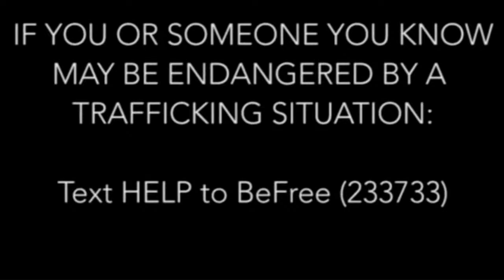Angie: Lost Girls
Please join actress Olivia d'Abo (The Wonder Years, Conan the Destroyer), director Julia Verdin and producer Cady McClain live in The Locher Room on Friday, March 12th at 3 p.m. EST / 12 p.m. PST to discuss their powerful new film Angie: Lost Girls.

After being abducted into a sex trafficking ring, sixteen year-old Angie Morgan's (Jane Widdop) blissfully suburban life is upended by a living nightmare. She faces unspeakable horrors at the hands of her traffickers, finding solace only in her fellow victims and what little faith she has left. When she finally manages to escape months later, her family struggles to reconnect with a different Angie than they remember -- a woman thrust out of childhood and traumatized beyond recognition. Angie's assigned caseworker -- a former trafficking victim herself recognizes Angie’s survivor’s guilt about the girls left behind need to get her self esteem back and urges her to
speak out and help shut down the ring for good, but the threat of re-abduction and violence against Angie's loved ones is constantly looming. Despite her suffocating fear, will Angie stop running and face her past head-on, or are she -- and the girls she left behind -- lost completely?

WHERE TO WATCH (click watch)

CHILD TRAFFICKING:

Human trafficking is the #2 largest criminal enterprise in the world, generating ~ $150.2 Billion. There are an estimated 100,000 KNOWN child victims of sex trafficking in the UnitedStates, and 300,000 American children are at risk. The average age a child enters the commercial sex trade is 11-13 years old.

• We create narrative films and documentaries with stories that are unique in their ability to engage people’s emotions and mobilize people to stand up in what they
believe in
• Research has established that emotional engagement with multidimensional characters moving through diverse, evocative story worlds, allows for faster access
to and more transformative understanding of messages and values.

OLIVIA d'ABO

CADY MCCLAIN

Photo credit: Courtney Lindburg

JULIA VERDIN